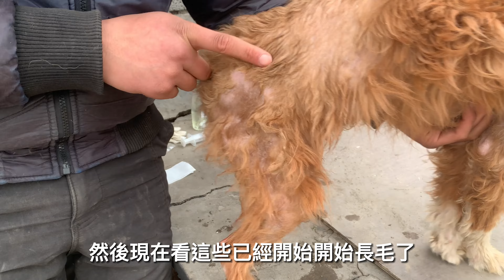幸運的迪迪，身體已經開始長毛了，好期待她恢復後漂亮的樣子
我們為那些被虐待或流浪的毛孩子提供安全的庇護所。 糧食、醫療以及絕育的費用來自阿科每月打工工資和網友們的支持。

銀行匯款資訊：
銀行名稱:中國銀行河南省分行
BANK OF CHINA HENAN BRANCH BANKING DEP
地址:鄭州市東新區CBD商務外環路西六街3—1號
NO.3-1 SHANG WU WAI HUAN RD CBD ZHENGZHOU HENAN CHINA
SWIFT代碼:BKCHCNBJ530
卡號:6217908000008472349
姓名：LIU KE （劉科）

Bank transfer information:
Bank name: Bank of China Henan Branch
Address: No. 3-1, West 6th Street, Business Outer Ring Road, CBD, Dongxin District, Zhengzhou City
SWIFT code:BKCHCNBJ530
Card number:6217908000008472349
Name: LIU KE

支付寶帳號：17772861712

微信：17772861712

愛心郵寄地址：中國河南省安陽市安陽縣蔣村鎮下河村
姓名：小科

街頭流浪狗的生活是非常艱難和危險的。 有的狗被毒死或被車踐踏而死。
這麼多來自街頭的狗需要幫助和庇護的安全地方。
我們沒有其他組織的幫助。 只依靠私人的力量幫助這些可憐的狗狗。
如果可以，希望您能伸出援手幫助這些可憐的狗狗們。提供安全的庇护所。